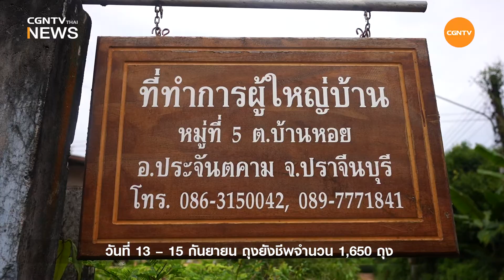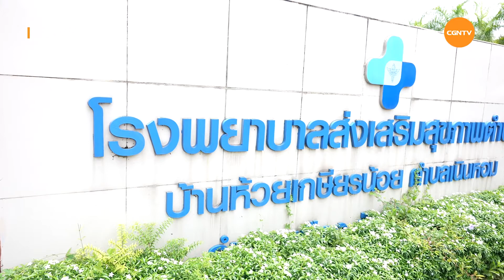รักแท้กระทำคุณให้ โดยไม่เลือกที่จะรัก รักแท้สัมผัส จับต้องได้ l CGNTV Thai News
มูลนิธิรักแท้ร่วมกับบริษัท เวสเทิร์น ดิจิตอล (ประเทศไทย) นำส่งมอบถุงกำลังใจจำนวน 4,850 ถุง ให้กับจังหวัดพระนครศรีอยุธยาและจังหวัดปราจีนบุรี โดยมีการแบ่งแจกเป็น 2 ช่วง ดังนี้
1. เดือนสิงหาคม มอบถุงกักตัวเร่งด่วน ที่จังหวัดอยุธยา โรงพยาบาลสนาม 3 แห่ง จำนวน 250 ถุง และ จังหวัดปราจีนบุรี จำนวน 1,000 ถุง
2. เดือนกันยายน มอบถุงกำลังใจ 2,600 ถุง ที่จังหวัดอยุธยา และจังหวัดปราจีนบุรี โดยเป็นความร่วมมือจากหลายคริสตจักรร่วมกับกับมูลนิธิรักแท้ ทำให้สามารถกระจายถุงกำลังใจกับผู้ที่เดือดร้อนได้หลายอำเภอมากขึ้น อีกทั้ง ส่งเสริมให้คริสตจักรมีส่วนร่วมและสร้างความสัมพันธ์ที่ดีในชุมชน เป็นการสำแดงความรักของพระเจ้าผ่านทางคริสตจักร
ขอพี่น้องอธิษฐานเผื่อผู้ที่กำลังเดือดร้อนเนื่องจากสถานการณ์โควิด และ ทีมงานที่มีส่วนในการเป็นพระพร 💙